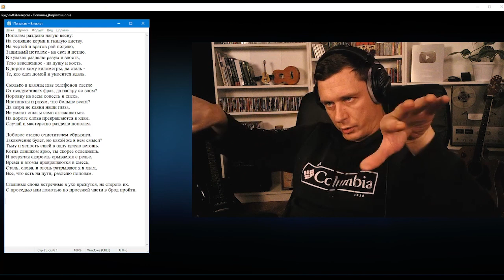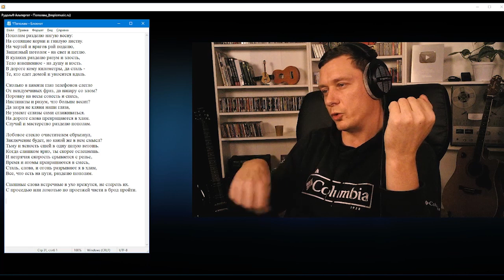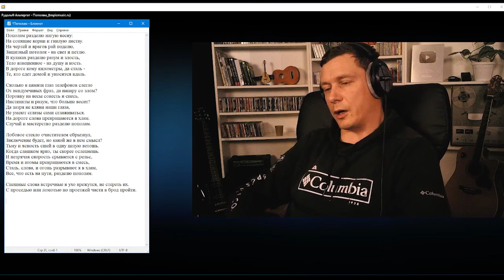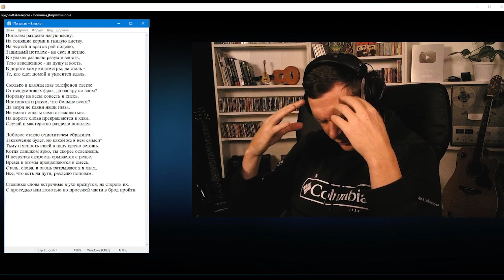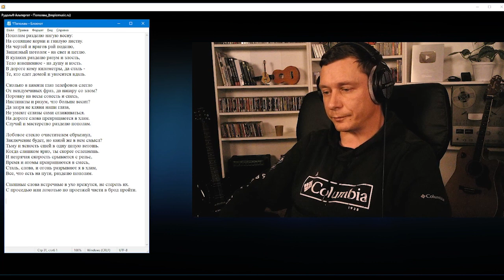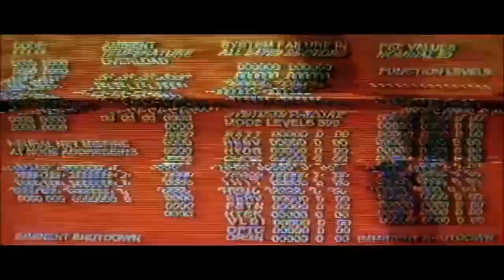Зацениваю песни подписчиков #3 | Рудольф Альтергот - Пополам